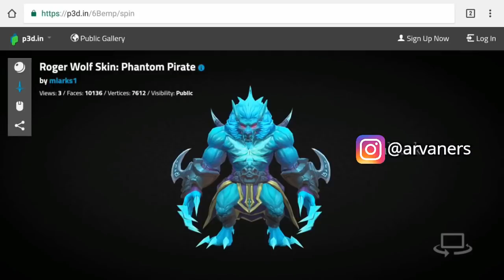Bocoran 5 SKIN SUPER KEREN yang Bakal Hadir SEPTEMBER 2018 | Mobile Legends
Skin Terbaru SEPTEMBER 2018

Halo Kawan Kawan Kembali lagi bersama gua DAVA ARVANSYAH ! Divideo kali Ini Gua bakalan ngasih tau tentang data survey skin terbaru mobile legends...

SO Langsung Aja CEK Videonyaa !!!